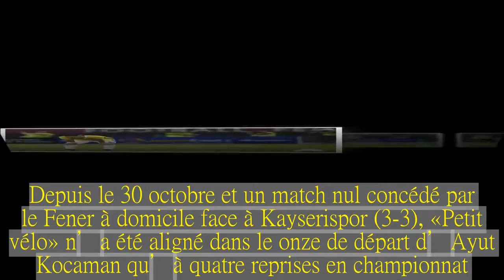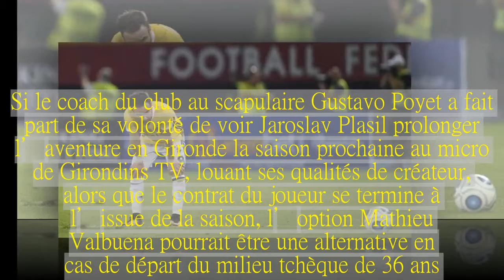Un club français prêt à sortir Valbuena de la galère Fenerbahçe !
Après une pige de deux ans en Russie, du côté du Dinamo Moscou, Mathieu Valbuena était rentré en France à l’été 2015, tenté par l’aventure lyonnaise, dans un championnat de France qu’il avait auparavant fréquenté de 2006 à 2014, sous les couleurs de l’Olympique de Marseille.L’été dernier, les envies d’ailleurs avaient repris l’attaquant de 33 ans, qui comme bon nombre de joueurs de l’hexagone, a rejoint la Turquie et le club de Fenerbahçe, pour tenter d’aider le club stambouliote à reconquérir un titre qu’il n’a plus soulevé depuis quatre saisons.Si l’histoire avait bien commencé pour Valbuena, avec dix titularisations lors des dix premières journées de Super Lig (3 buts), elle vire doucement au cauchemar.Depuis le 30 octobre et un match nul concédé par le Fener à domicile face à Kayserispor (3-3), « Petit vélo » n’a été aligné dans le onze de départ d’Ayut Kocaman qu’à quatre reprises en championnat.Le tout en seize matches disputés.Un temps de jeu famélique qui s’explique par le choix du technicien turc de lui préférer Aatif Chahechouhe ou Mehmet Ekici pour animer le couloir gauche.Selon les médias turcs en général et Aksam en particulier, Mathieu Valbuena chercherait activement à changer d’air cet été.Et le Championnat de France serait l’option qui plairait le plus à l’attaquant français.Le média turc va plus loin puisqu’il parle même d’une offre concrète faite au joueur par les Girondins de Bordeaux.Un club qui ne laisserait pas insensible le natif de Bruges (33) - commune située au nord de la Belle Endormie - formé chez les Girondins, où il a éclaté au grand jour de 1993 à 2003.Si le coach du club au scapulaire Gustavo Poyet a fait part de sa volonté de voir Jaroslav Plasil prolonger l’aventure en Gironde la saison prochaine au micro de Girondins TV, louant ses qualités de créateur, alors que le contrat du joueur se termine à l’issue de la saison, l’option Mathieu Valbuena pourrait être une alternative en cas de départ du milieu tchèque de 36 ans.Sous la menace de l’UEFA en matière de fair-play financier, de son côté Fenerbahçe se libérerait d’un salaire conséquent en cédant l’attaquant français cet été.Un transfert qui satisferait toutes les parties et offrirait une belle opportunité à Mathieu Valbuena de terminer sa carrière en beauté, dans le club qui l’a vu naître.